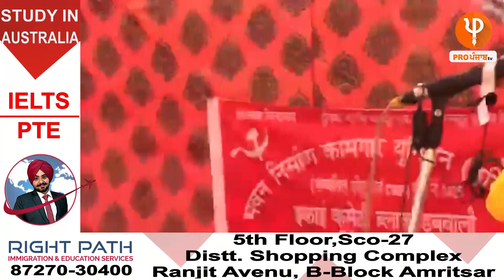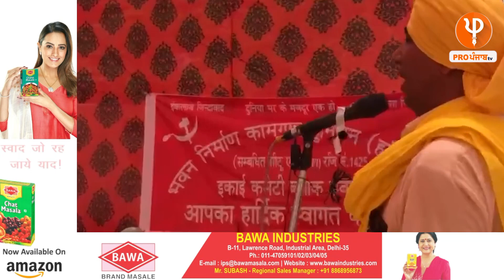ਜੇ Badal-BJP ਨਾਲ ਨਾਤਾ ਤੋੜ ਸਕਦੇ ਨੇ ਤਾਂ Dushyant Chutala ਕਿਓਂ ਨਹੀਂ...?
ਕਿਸਾਨਾਂ ਦਾ ਸਾਥ ਦਿੱਤਾ ਹੁੰਦਾ ਤਾਂ ਅੱਜ ਮੁੱਖਮੰਤਰੀ ਹੁੰਦਾ !

Latest news Punjabi
Punjabi News
News Live
News today,
Today News
Latest news pro punjab